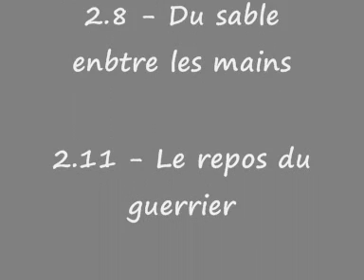Faith & Bosco (Fall away - The Fray)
Jamais 2 sans 3 ! Le meilleur duo, à mes yeux, de New York 911 continue de m'inspirer... Ici, uniquement des extraits tirés de la saison 2.
Je sais que beaucoup de scènes identiques sont reprises dans les différents clips que j'ai réalisé, mais c'est qu'elles me tiennent particulièrement à coeur.

En tout cas j'espère que les clips s'améliorent !

--- Lyrics ---

You swear you recall nothing at all
That could make you come back  down
You made up your mind to leave it all behind
Now you're forced to fight it out

You fall away from your past
But it's following you

You left something undone, it's now your rerun
It's the one you can't erase
You should have made it right, so you wouldn't have to fight
To put a smile back on your  face

Something I've done that I can't outrun
Maybe you should wait, maybe you should run
But there's something you've said that can't be undone

And you fall away from your past
But It's following you now

You fall away
It's following you
You fall away
It's following you
You fall away
It's following you
You fall away

La série, les personnages, ainsi que la musique ne m'appartiennent pas.
Je les utilise uniquement dans un but de distraction et en gagne pas d'argent avec.

I do not own the show, the characters, or the music.
I just use it for entertainment and not for earning any money.